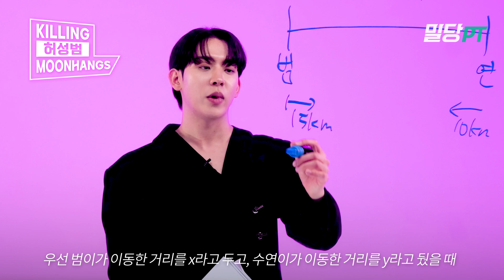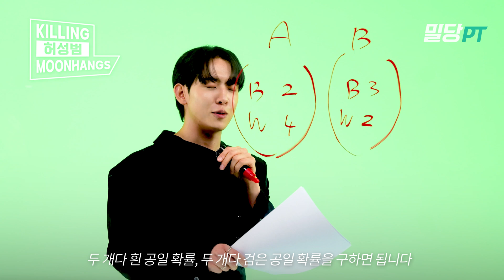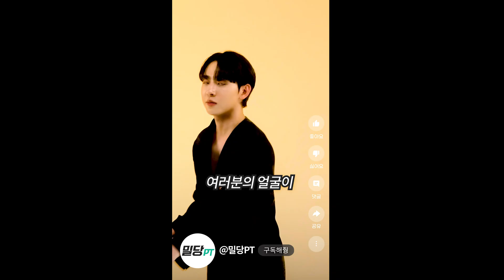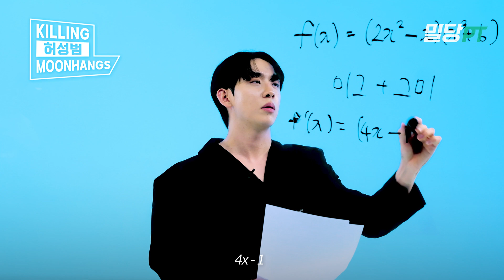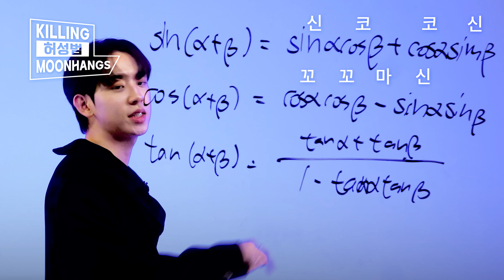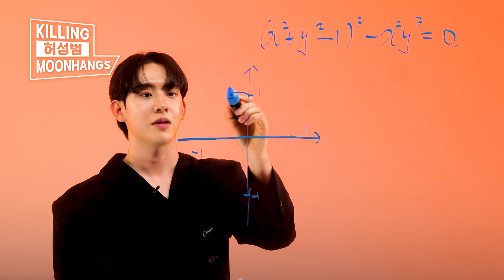[이왜진] 카이스트 청년이 말아주는 킬링보이스🎤?! ㅣ 대학전쟁 허성범ㅣ킬링벌스 패러디 l university war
🎤 카이스트 공대생 허성범, 국힙 원탑을 노리다.
이런 비트.. 이런 가사.. 이런 힙합 본 적 있어...?
랩 학원에서도 가르쳐 주지 않는 수학 공식, 여기선 다 뿌셔준다!!

[선곡리스트]
00:00 오프닝
00:29 마이크 압수
00:39 킬링문항스~! Let’s GO
01:21 𝑹𝒐𝒄𝒌 𝒂𝒏𝒅 거속시 (feat. 이차방정식)
03:12 수능금지곡 말고! "수능필수곡" with 확률🔥
04:04 길거리 캐스팅 원조 등장
04:20 𝑫𝒓𝒐𝒑 𝒕𝒉𝒆 미분
05:38 최고난도 공식 랩으로 뿌수기 (feat. 삼각함수의 덧셈정리)
06:52 세상 방정맞은 방정식 (능글미)
07:44 틀리면 프사하세요 (정답률 10%미만!)
08:58 앵콜 없나요?
09:37 안녕 (˵ •̀ ᴗ - ˵ ) ✧!